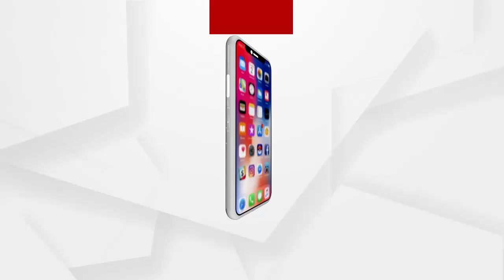ପ୍ରଧାନମନ୍ତ୍ରୀ ମୋଦିଙ୍କ ପଶ୍ଚିମବଙ୍ଗର ହଳଦିଆ ଗସ୍ତ..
ପ୍ରଧାନମନ୍ତ୍ରୀ ନରେନ୍ଦ୍ର ମୋଦି ପଶ୍ଚିମବଙ୍ଗର ହଳଦିଆ ଗସ୍ତକୁ ନେଇ ..ପଶ୍ଚିମବଙ୍ଗବାସୀଙ୍କ ମନରେ ଉସ୍ଛାହ..
ଅଧିକ ଖବର ପାଇଁ ଡ଼ାଉନଲୋଡ କରନ୍ତୁ “Argus News” ଆପ୍